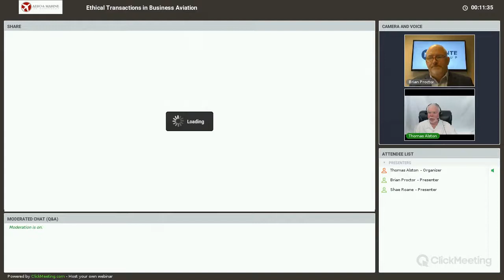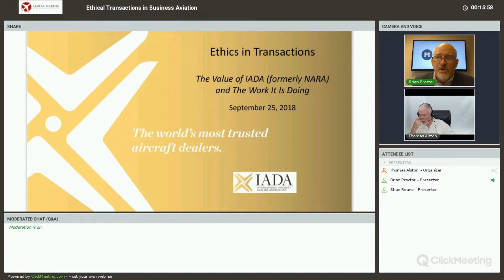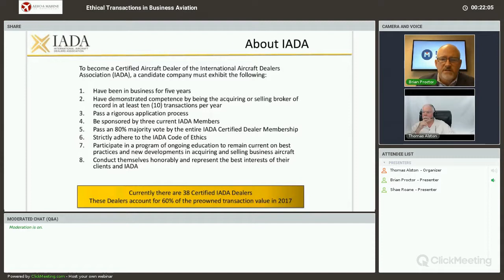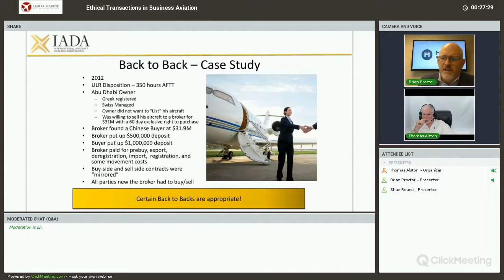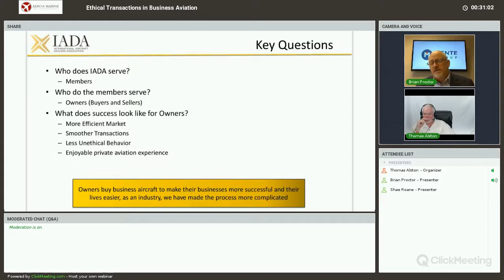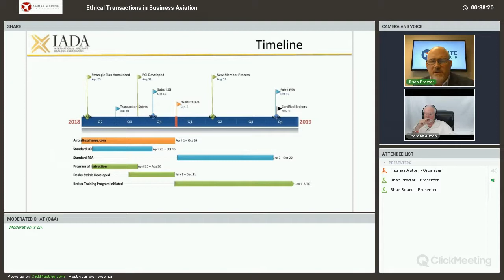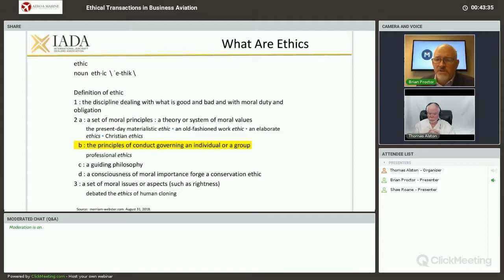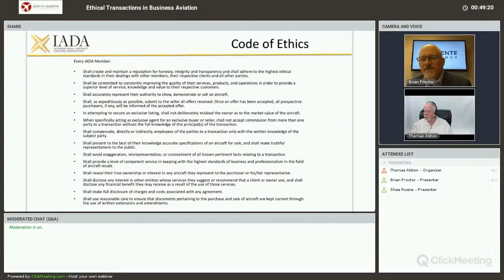Ethical Transactions in Business Aviation: Webinar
In this webinar you will hear from Tom Alston and his featured guest speaker Brian Proctor, Founder, President and CEO of Mente Group, LLC, and the Chairman of the National Aircraft Resale Association.

Mr. Proctor has been serving private aviation clients for over 17 years. Having been involved in over $7 billion in aircraft transactions and over $6 billion in aviation business planning, Brian’s experience is sought by corporations and individuals, worldwide.

Mr. Tom Alston is the CEO of Aero and Marine Tax Professionals, the preeminent experts in California sales and use tax. Tom's bi-monthly webinars with industry leaders are widely attended.

Aero and Marine Tax Professional's success stems from researching decades of decisions and recommendations by the California Board of Equalization (BOE). From this research and learning every possible way someone could avoid paying sales and use tax, they created a full-proof process to achieve tax exemption. As a result, there isn’t any way for a client to fail to win their exemption. Over 1,400 clients have had success working with Aero and Marine.